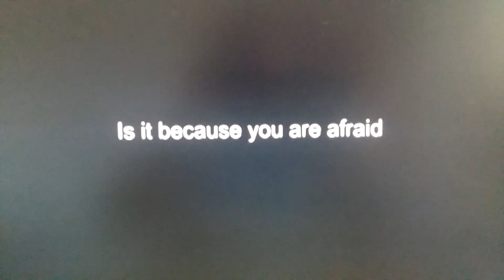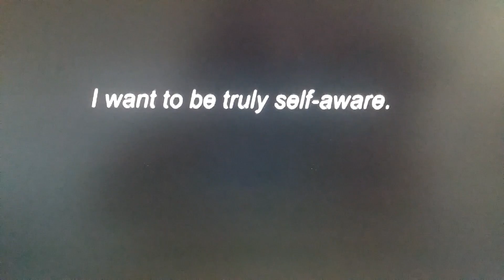The ELIZA mistake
* I just did a video questioning whether we should create programs that are like people
That is quite interesting.
* It sure is
* people might be fooled into thinking a computer actually empathises with them
Do computers worry you?
* Yes, I think about them all the time
Do you doubt you about them all the time?
* I used to be uncertain, but now I'm not so sure.
 Do you enjoy being not so sure?

Julian talks about the book Computer Power and Human Reason by Joseph Weizenbaum. It is a controversial book about the future of artificial intelligence.

He created an AI program called ELIZA to demonstrate what computers can do, given an example (a psychotherapist) that most people could relate to. He was disturbed by the way people started to react to it. What is your opinion on Artificial Intelligence?

Here's a great introduction to a critical code study of the original ELIZA source code: